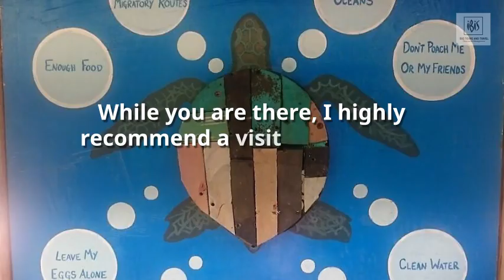Escape to the sea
Watamu is honestly an amazing place to go to relax, enjoy amazing restaurants and unspoiled beaches including the marine park. While you are there, I highly recommend a visit to the Turtle Watch Project, the work they are doing is phenomenal.